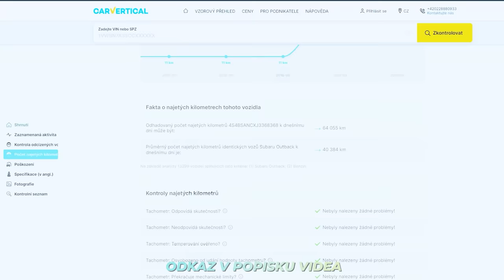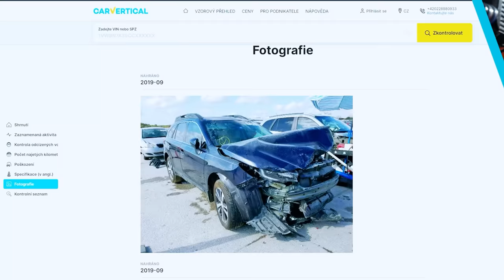Vyrabovali jsme auto! | Soutěž o 4.000 kč | Necháme auto na SPZ?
🔥JAK SE ZAPOJIT DO SOUTĚŽE O IZUMI #7🔥